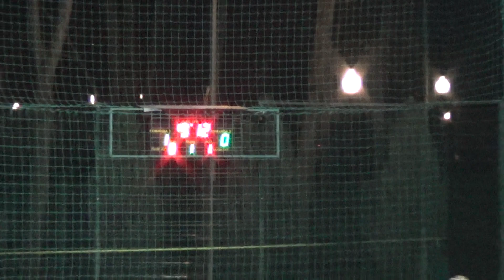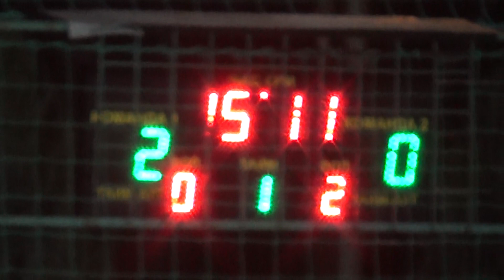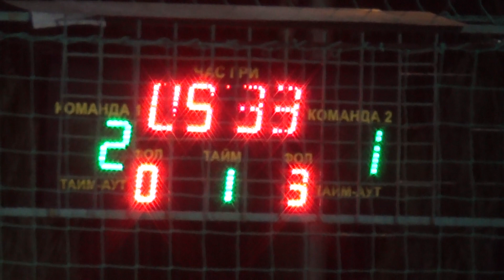28 КХ 5 тур 2 лига Suziria Инвентус 1 тайм